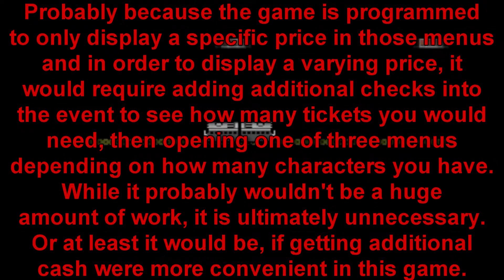Getting Back on Track | Earthbound Beginnings #11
With the blockade destroyed, Beardicus can finally reach the train station, and head to Snowman, where he'll meet up with the third hero, a girl named Ana.